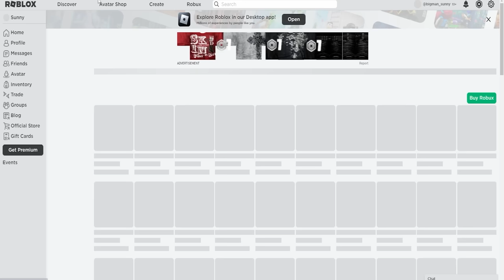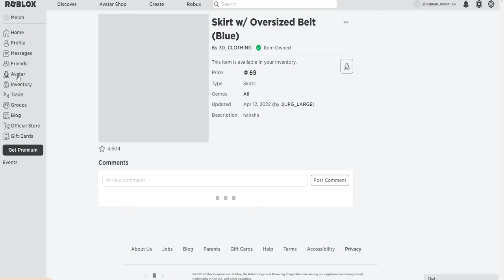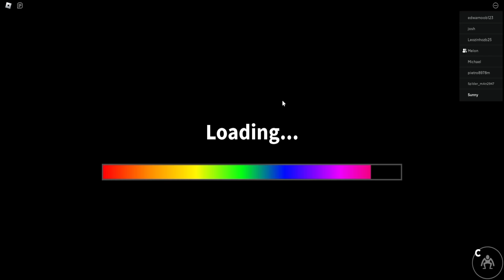Making Rainbow Friends GIRLFRIENDS in Roblox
Making Rainbow Friends GIRLFRIEND AVATARS in Roblox
Sunny and Melon created Rainbow Friend AVATARS for RED and GREEN and then beat the game with everyone!